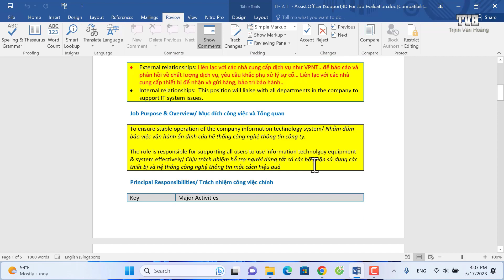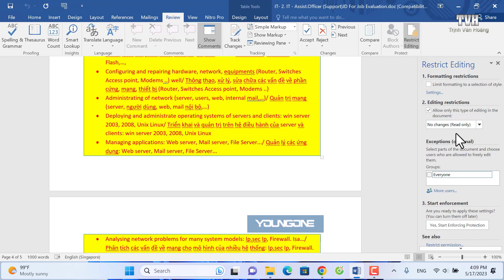Cách khóa không cho chỉnh sửa thay đổi nội dung file word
- Video này mình sẽ hướng dẫn các bạn cách khóa không cho chỉnh sửa thay đổi nội dung file word
- Các hoạt động văn hóa nghệ thuật và thể thao vui cười bổ ích
IT Engineer at Youngone Hung Yen Co.,Ltd
Full name: Trinh Van Hoang